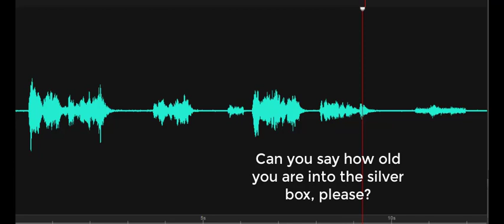Can you tell me how old you are? Lewes Historical Society-Rabbit's Ferry House 2019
Two EVP responses as Investigator asks, "Are you more than 20 years old?" Likely a 19-year-old male responds, "No." Follow-up question, "Can you tell me how old you are into the silver box please?" Male responds, "How?"  Recorded 10/28/2019 at the Rabbit's Ferry House, Lewes Historical Society, Lewes, Delaware.